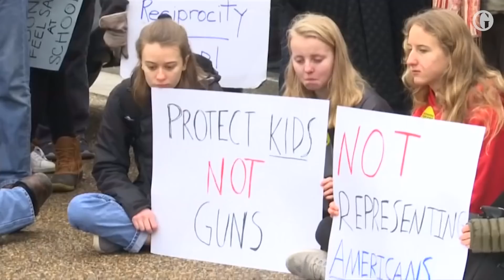Protect kids, not guns: students stage gun reform protest in front of White House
Dozens of teenage students lie down in front of the White House to demand gun reform in the wake of the Florida school shooting. The children were joined by parents and educators, one of whom read aloud the names of the victims of the attack